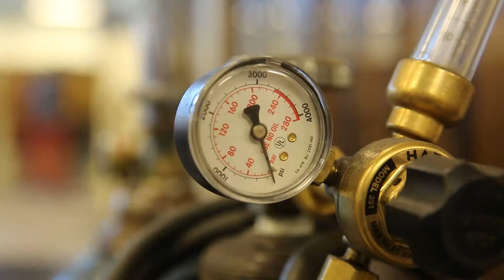Adult Education: Ben Loring - Afton Campus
There's so much to choose from among our Adult Education classes! In this video, Representative Ben Loring - District 7 shares his experience with the classes offered at our Afton Campus. Call to enroll next Monday when we get back from Spring Break!